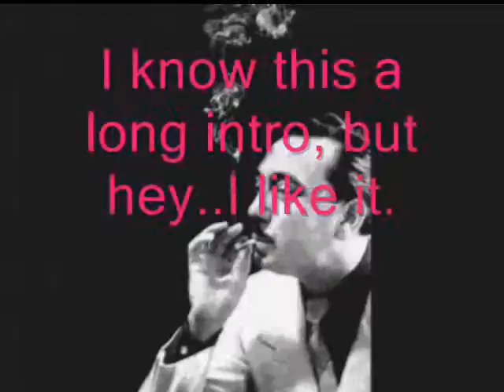My First Beat Cypher - Calling out Beatnik8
My first beat cypher - I'm calling out Beatnik8.. What are the rules?

1. Be creative in your chopping technique and 2. Don't drown out the groove with extra keyboard/synth sounds.

 The sample is from Gypsy Jazz guitarist Django Reinhardt. The name of the song is "To Each His Own Symphony".